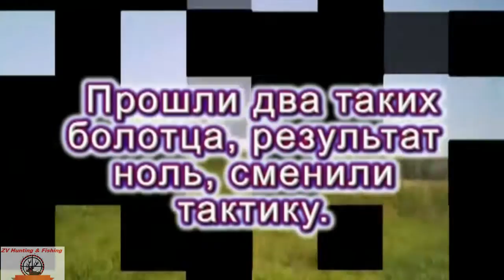Hunting for ducks. Охота на уток, броды с собаками, затем вечерка.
➜CVLIFE Tactical 3-9x40 Optics R4 Reticle Crosshair Air Sniper Hunting Rifle Scope with Free Mounts

➜Simmons ProSport 10 x 42mm Roof-Prism Waterproof/Fogproof Binoculars (Black) Hunting for ducks. Охота на уток, броды с собаками, затем вечерка.